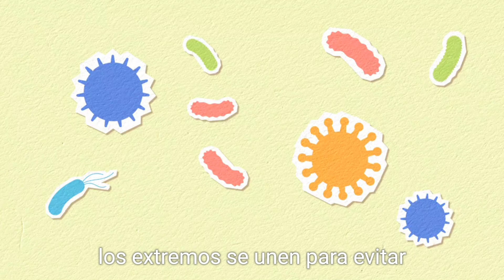Todos los extremos son un cáncer.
No es secreto para nadie que el mundo está patas para arriba.
Los responsables de todo ello están claros:
Todos los extremos, llámese extrema derecha, extrema izquierda, extremistas islámico y de todo tipo de religión. Extremistas de todo tipo de ideologías.
Todos ellos no quieren, no desean un balance lógico.
No actúan con sentido común.
No practican la empatía.
Abrazan las mentiras, la doble moral y sus acciones deshumanizadas y diabólicas disfrazadas de oveja los convierte en seres despiadados.
Con el odio y la venganza en función de sus intereses, son una vía para fortalecer sus ideologías.
No les importa el prójimo, ni la defensa, el bienestar, o la suerte que corren sus pueblos.
Algo a resaltar es que en tiempos de crisis se unen los extremos para evitar que aquellos que optan por la "Neutralidad", logren sus objetivos y proyectos humanos y pacíficos. Al final todo es una falsa.
Ladagoval
30/04/2024